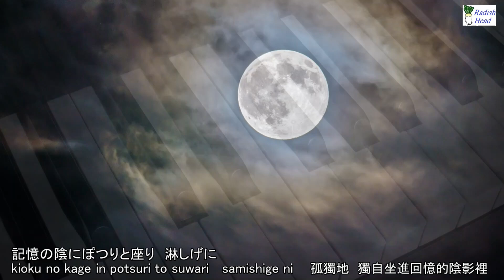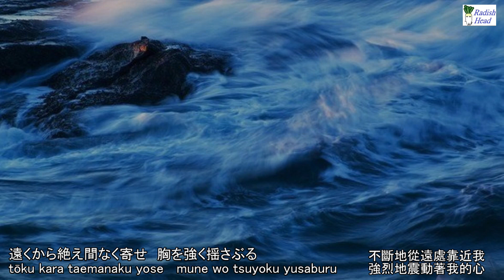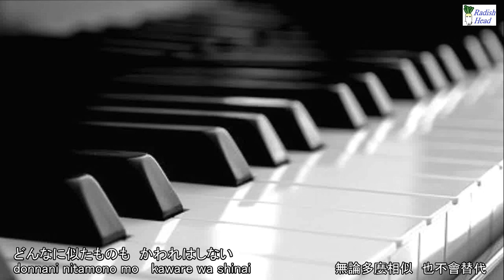ゆうこ 村下孝蔵 1982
Yūko
Vocal: Kōzō Murashita　4th single　Release: Apr 21, 1982
ゆうこ
作詞･作曲･歌: 村下孝蔵　編曲: 水谷公生
リリース: 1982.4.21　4枚目のシングル